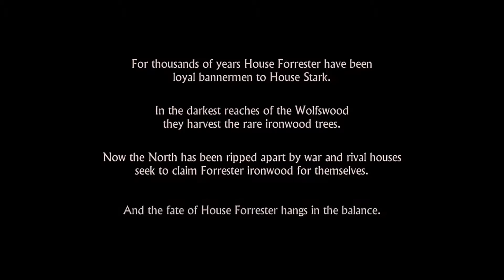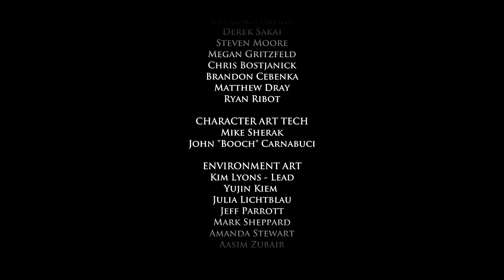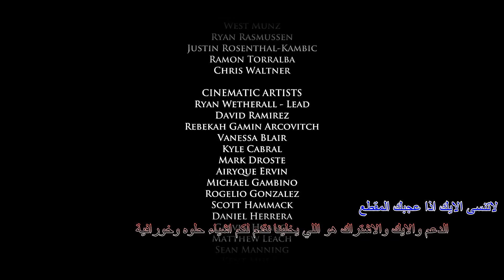تختيم لعبة قيم اوف ثرونز الحلقة #1 : الحديد من الجليد - شي غير متوقع !! : Game of Thrones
⇩⇩⇩ ♥ ♦ ربي يسعدك ويوفقك في حياتك لانك انت الان تشاهد الفيديو ♦ ♥ ⇩⇩⇩

( ملاحظة :- اي كلام مخالف بالتعليقات ونشر اعلانات رح يتم حذف تعليقك )

Game of Thrones PART .1

:::::::: اسئلة واجوبة بخصوص القناة مهمة جدا ::::::::

1- س / ليش ماتنزل فيديوات يوميا ؟
ج1. لانه انا من النوع اللي يسجل متواصل احيانا اكون اشتغل واجهز مقاطع كثيرة بنفس اليوم فصعب انزل يوميا ( لاكن اذا قدرت ابحاول بقدر المصتطاع اني انزل يوميا )

2-س / ليش مالك وقت محدد في تنزيل الفيديوات ؟
ج2. لان النت ( الانترنت ) احيانا يكون خايس وبطيئ فصعب ينزل الفيديو في وقت محدد اثناء  الرفع للفيديو.

3.س / ليش بعض العابك مخيسة وبايخة وكانها قديمة ؟
ج3. بالعكس اغلب العابي جديدة ( ولاكن نحنا نركز علئ طلب الجمهور من الالعاب اللي يبغاها الجمهور سواء جديدة او قديمة وللمعلومية مو اي لعبة جديدة تنزل معناها حلوه ولاكن اكيد تركيزنا باللالعاب الجديدة هو اهم شي .

4س / ليش تركيزك كله علئ العاب ال PC ؟ وليش ماتركز علئ العاب الاجهزة المنزلية PS4 و XBOX ONE ؟؟؟
ج4. لان العاب ال( PC ) هي افضل من الاجهزة المنزلية واقوى بكثير ليش ما اركز علئ الاجهزة المنزلية اي (((( لان اصلن بالاساس مافي العاب كثيره قاعدة تنزل في هالايام لهم  ))) لاكن رح اركزعليهم بالمستقبل .

5س / ليش احيانا تقول بنزل فيديوات يوميا اوتقول رجعت لكم وفجئة تسحب اسبوع ؟
ج 5. لان انا ما ادري وش بيجي بالمستقبل من ضروف .

6س / ليش في تختيم الالعاب ماتختم بسرعة في الالعاب ؟
ج.6 لان التخيتم هواكثر شي يتعبني ويحتاج وقت ويتطلب وقت كثيير من تسجيل وقص وادت .

7س / ليش احيانا تقطع سلاسل التختيم وتجيب شي ثاني وتسحب علئ السلاسل ؟
ج7. لان احاول اركز على التنويع بالقناة وما احب انزل سلاسل تختيم مستمره ورا بعض واذا نزلت ورا بعض دايمن نفس السلسلة اللي نلعبها رح يطفش المشاهد ورح يمل .

س8 / ليش مدة الفيديوات قصيرة اغلبها تكون 15 دقيقة كحد اقصئ ؟ وليش ماتطول في المدة ؟
ج8. هذا شي يعتمد علئ حسب عمر اللعبة في القصة فقط غير الاضافات ووغيره ,,,
لو افترضتا اني نزلت فيديو مدة 30 دقيقة وعمر اللعبة في القصة قصيرجدا مارح يستمتع المشاهد للحلقات الجاية رح تكون حلقة وحده فقط وهذا شي ممل ,,, ولاكن ((( يوجد العاب بالمستقبل رح يكون عمرها طويل في القصة احتمال تنزل فيديوات 25 دقيقة او بالكثير30 دقيقة .

س9 / ليش القناة مافيها ( فيفا ) والالعاب الشعبية اللي رح تجيبلك مشاهدات عالية ؟
ج9 . لان هدف القناة هو مو التكرار في المحتوئ و و و الخ ,,, الهدف من القناة هو ارضاء المشاهد وان المشاهد يستمتع ويقضي وقت رائع في المشاهدة بالنسبة لفيقا بالاساس ما احب العاب الرياضة كثير للاسف . تركيزي هو بالاساس على العاب الاكشن والرعب والكوميديا .

س10 / ليش العابك غريبة وقناتك غريبة شوي ؟
ج10. لاني احاول اوصل فكرة غير ومختلفه في مجتمعنا وبذات في عالم الالعاب ما احاول اجيب شي مكرر عن الغير ولاكن بعض الالعاب لازم بتكون مكرره لان تكون جديدة والكل ينزل عنها فا لازم بتجي لعبة انا نزلتها شخص غيري يكون نزلها في قناته لانها جديده والناس تدور للشي الجديد.